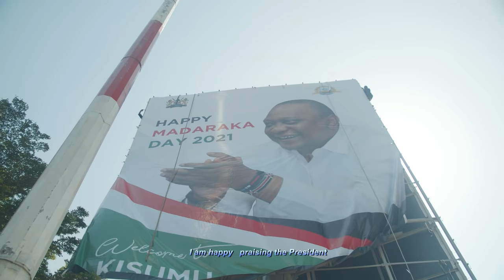Wazalendo - Dr. Osito Kalle, Linet Aluoch Pamba, Dola Kabarry, Javoh Kamica, Ongoro Jakarachuonyo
PROJECT CREDITS

Song Title: Wazalendo
Audio Produced By Eng. Wuod Fibi
Project Directed By Dr. Donald Otoyo
Executive Producer: Permanent Presidential Music Commission
Project
Video Producer: DJ Space
Video Director: Trey Juelz
Drone Operator: Eric Samphan
Choreography: Ticha Sly
Dancers: Sarakasi Dancers and Ahero Dodo Dancers

Artistes:

i. Dr. Osito Kalle
ii. Linet Aluoch Pamba
iii. Dola Kabarry
iv. Javoh Kamica
v. Ongoro Jakarachuonyo